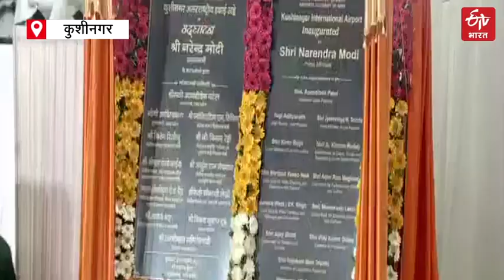PM ने किया Kushinagar International Airport का उद्घाटन | PM Narendra Modi | Lord Buddha | CM Yogi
प्रधानमंत्री नरेंद्र मोदी ने कुशीनगर अंतरराष्ट्रीय हवाई अड्डे का उद्घाटन किया. इस दौरान उत्तर प्रदेश के मुख्यमंत्री योगी आदित्यनाथ, राज्यपाल आनंदीबेन पटेल और केंद्रीय नागरिक उड्डयन मंत्री ज्योतिरादित्य सिंधिया मौजूद रहे.